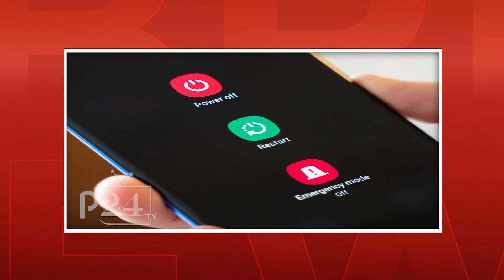సీఎం కేసీఆర్‌ పేరుతో భారీ మోసం ! | 10 AM News || 22 JUNE 2021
For more news updates please watch below videos